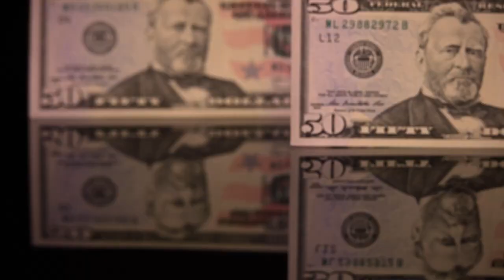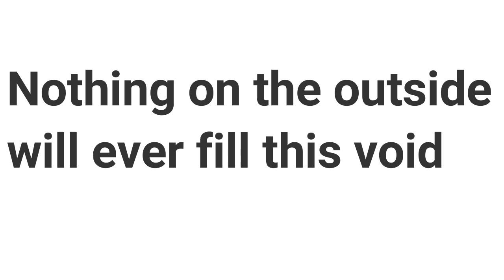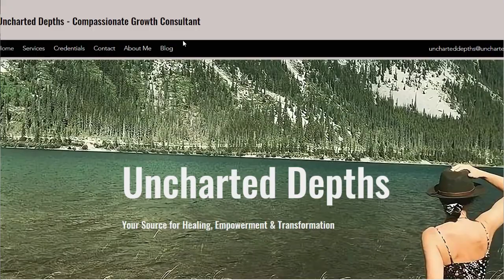Emptiness Void: How to Heal and Evolve for your Freedom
Everyone experiences something that is missing or a deep emptiness within. This is why so many people try to fill this void with food, substances, relationships etc. Watch this video to learn about how to heal this void and understand this void, instead of running away from the void and emptiness which only makes things worse. Learn 3 powerful tips that will help you to start this process in your daily life today. This video is Part One of Two videos.
Hi Beautiful Soul,
I am Tess, the founder of Uncharted Depths.
I am a Compassionate Growth Consultant who has trained and worked in addictions and mental health for many years. I am also trained in Compassionate Inquiry with Dr Gabor Mate, Shadow Work, The Compassion Key, and in shamanic work. Although it is my education and training that has situated me with qualifications, it is my life experience that has gifted me the ability to be present, empathetically attuned and compassionate with you. I am very passionate about your healing journey! I specialize in helping people to break free from addictions, limiting core belief systems, heal childhood trauma and learn how to reconnect with their EMPOWERMENT & TRUE  AUTHENTIC NATURE.